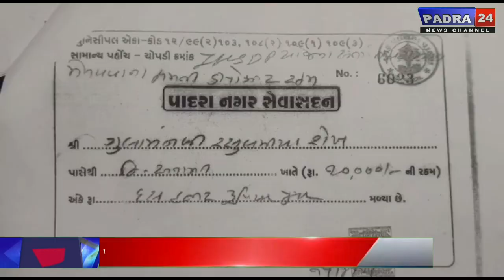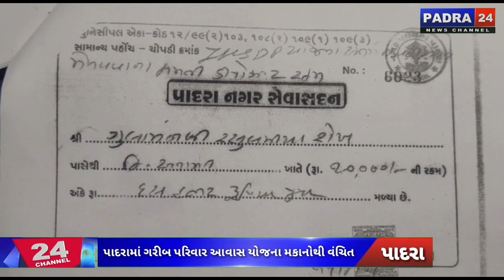પાદરામાં ગરીબ પરિવાર આવાસ યોજના મકાનોથી વંચિત